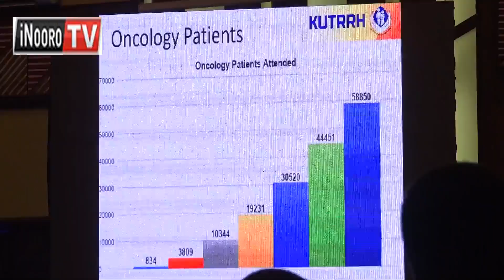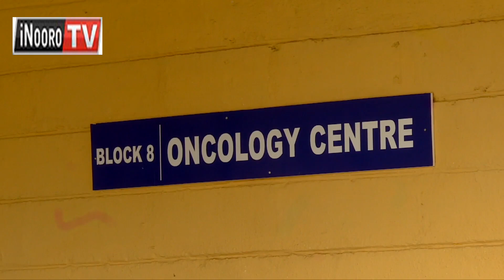Cancer kuoneka ĩkirĩire Central, aikari morĩtio marĩe wega, manogore mĩĩrĩ na mathũrimagwo kaingĩ